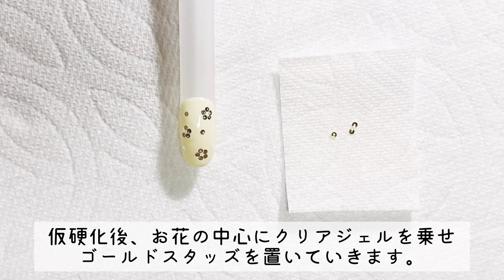【簡単セルフネイル】ホログラムとスタッズで作るミニ花ネイルデザイン♪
ホログラムとスタッズを使用したミニ花デザインです🌸
キラキラしたミニサイズのお花がとっても可愛いデザインです♪
簡単にできるので、セルフネイルにおすすめです♪

【簡単セルフネイル】